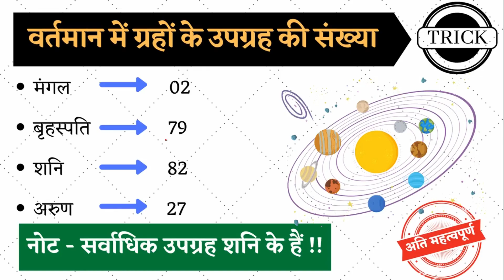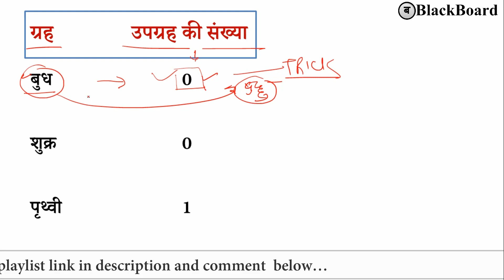ग्रहों के उपग्रह की संख्या ट्रिक | number of satellites of all planets | gk trick | blackboard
Thanking you